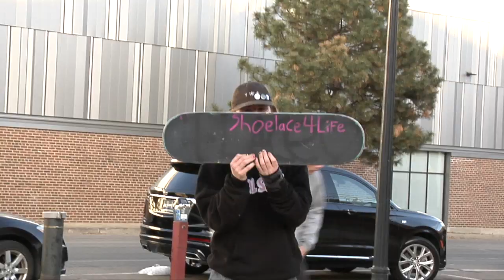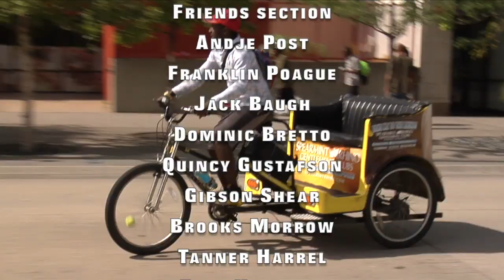crisis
crisis full video

Featuring:

Caleb Roepke
Will Domeier
Will Morrow
Cruz Vargas
Sam Stoost-Tysver
Jakob Beaver
Tyler Christensen
Dylan Zdon